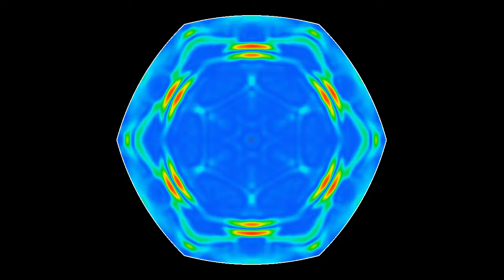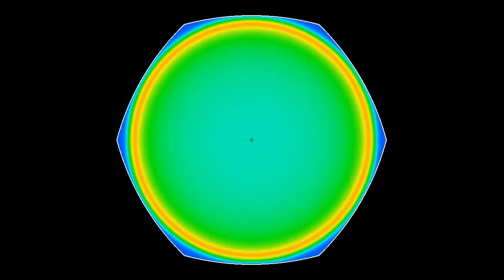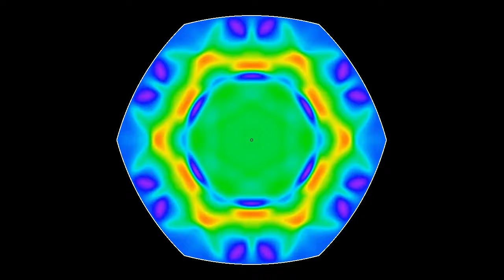A hexagonal parabolic resonator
Yay, more parabolas! This video is analogous to the video but with 6 instead of 4 parabolas. It shows the time evolution of a circular wave emitted in the center of a resonating cavity, made of 6 parabolas sharing the same focal point. Parabolas have the property of turning a circular wave coming from their focus into a linear wave, and vice versa. Since each reflected linear wave hits the opposite parabola, we obtain a wave front alternating between circular and hexagonal. The slow dispersion as time goes on may be partly due to round-off errors near the parabolic boundaries.
This simulation has two parts:
Wave energy: 0:00
Wave height: 2:38
The colors in the first half show the wave's energy, with blue indicating low energy and red indicating high energy. The colors in the second half show the wave height: blue means height zero, green-yellow-red hues indicate positive height, while purple-red-orange hues indicate negative height.